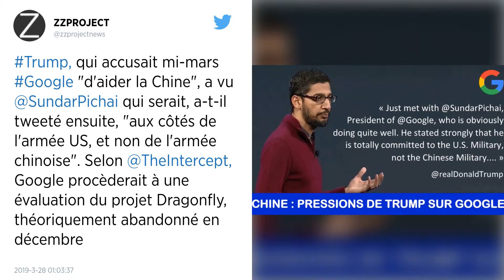États-Unis. Une Chinoise arrêtée en possession d’un logiciel malveillant sur une propriété de Trump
Une femme a été arrêtée samedi 30 mars dans un club privé de luxe à Mar-a-Lago en Floride dont le président américain est membre. Elle avait en sa possession quatre téléphones portables, un ordinateur, un disque dur et une clé USB où se trouvait un logiciel malveillant.

L’histoire pourrait tenir d’un scénario de film d’espionnage. Pourtant elle est bien réelle. Une femme a réussi à déjouer un contrôle de sécurité des services secrets américains avant d’être arrêtée samedi 30 mars au complexe privé de luxe de Mar-a-Lago en Floride où le président américain Donald Trump passait le week-end.

Sur elle, les agents retrouvent deux passeports chinois, quatre téléphones portables, un ordinateur, un disque dur et une clé USB où un virus a été retrouvé.